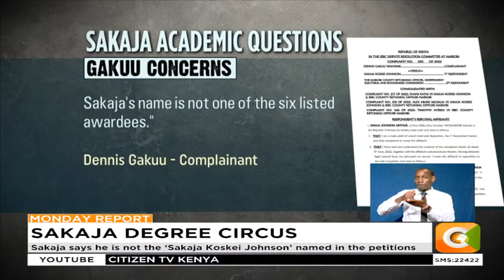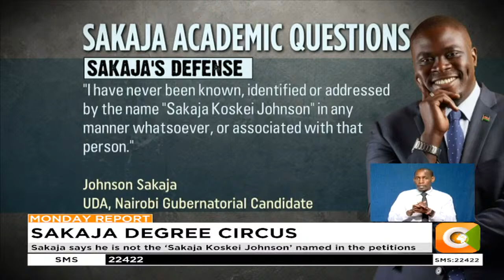UDA gubernatorial candidate Johnson Sakaja defends degree from Team University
Sakaja says details on his graduation were omitted by complainants
Sakaja says he is not the ‘Sakaja Koskei Johnson’ named in the petitions
Petitioner says Team Uni. stopped offering BSC in Management in 2015